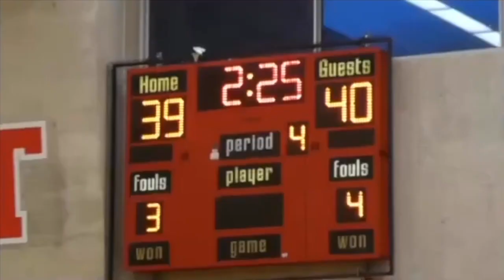NTCI - SR Boys Highlights - November 2022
Highlifts from the 2022-23 preseason.